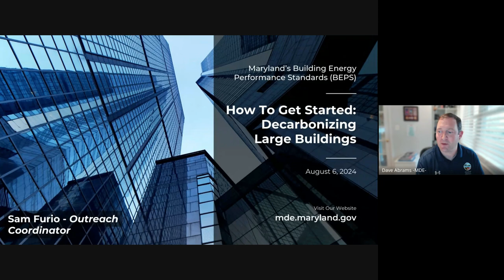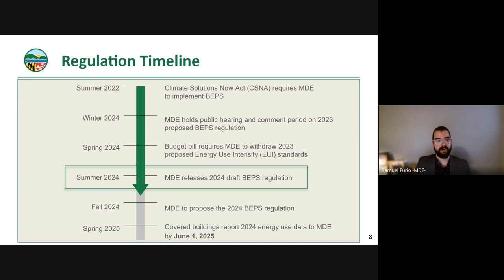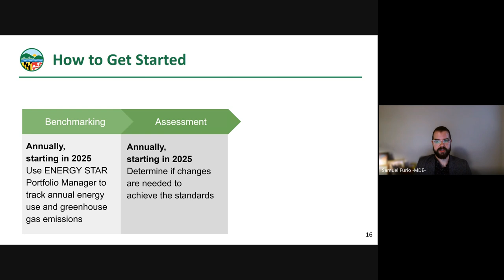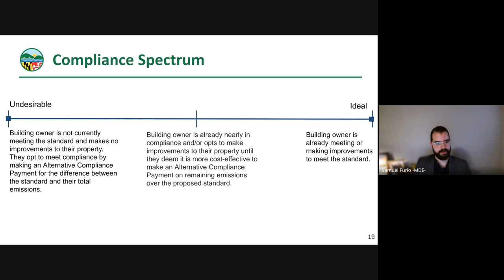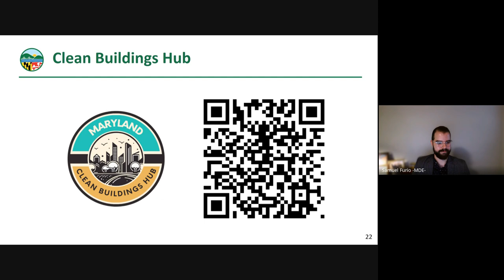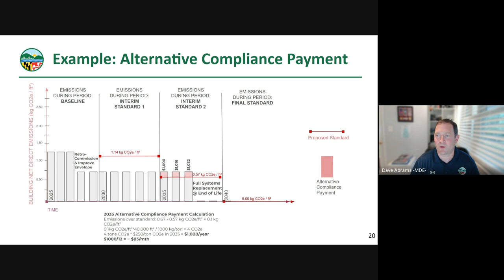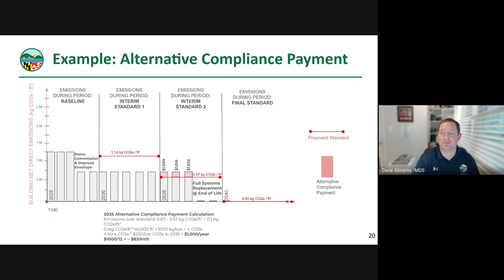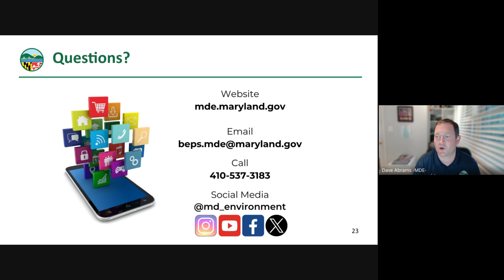How to Get Started: Decarbonizing Large Buildings (2024)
Join the Maryland Department of the Environment (MDE) at this BEPS catch-up session to learn about the BEPS regulatory adoption process and the changes made between the 2023 and 2024 proposed regulations. During the overview of BEPS, MDE will review compliance timelines and requirements for covered building owners as it advances a BEPS regulation to be adopted in 2024.

"Appendix B Supplement: Identification of Potentially Covered Buildings Results XLSX"
All buildings in the State meeting the definition of a covered building must meet the BEPS requirements, regardless of their inclusion on the Covered Buildings List"